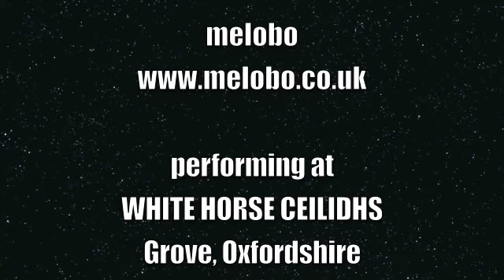Melobo - White Horse Ceilidhs - January 2013 - part 1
Melobo playing at the Winter Ceilidh 2013 as guests of White Horse Ceilidhs in Grove, Oxfordshire